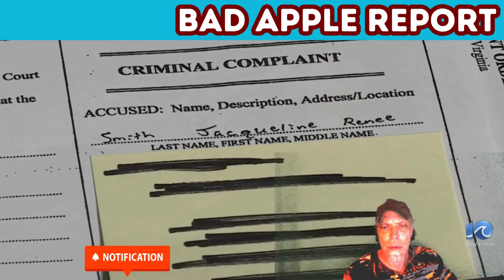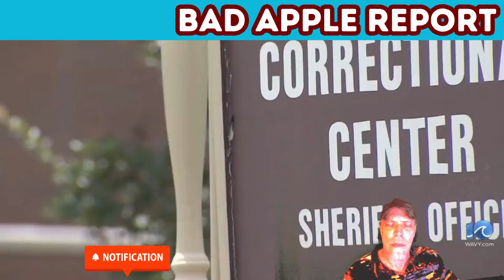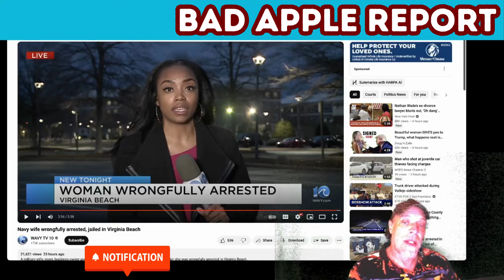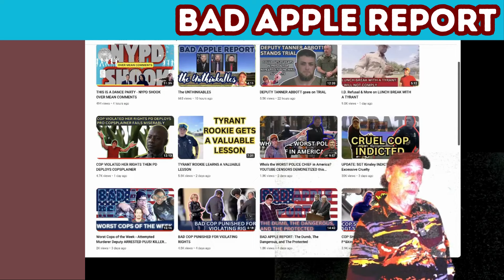It's ALL TOO MUCH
This podcast is news and educational with some opinion.